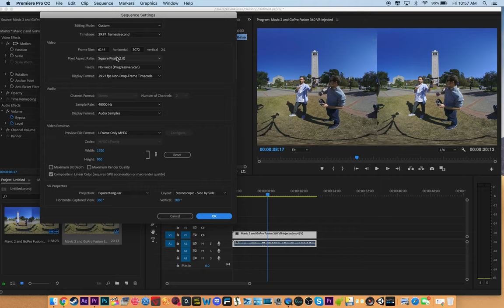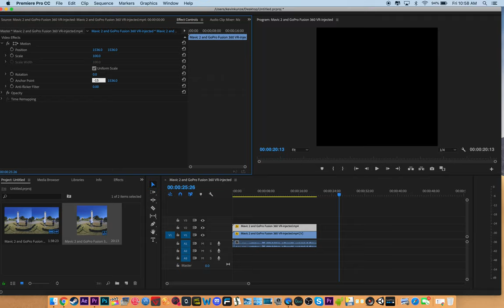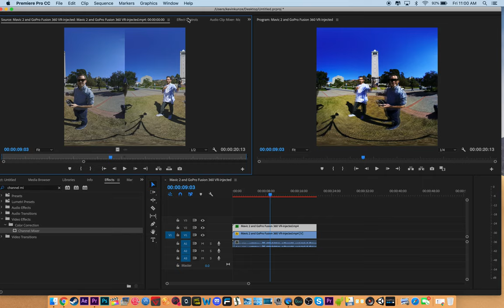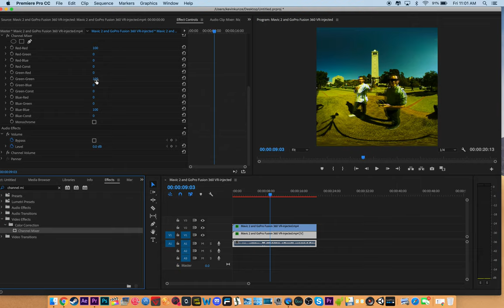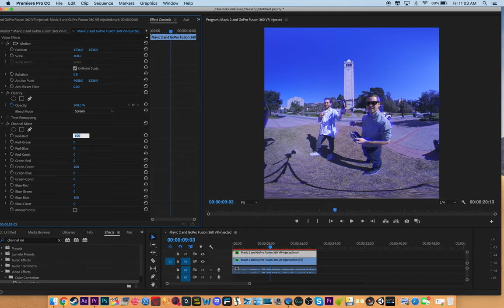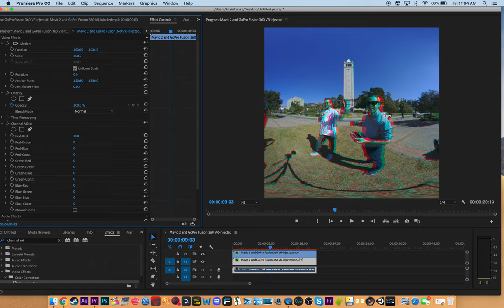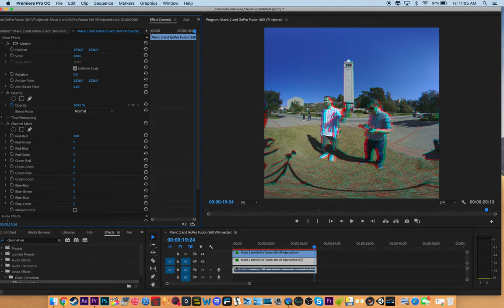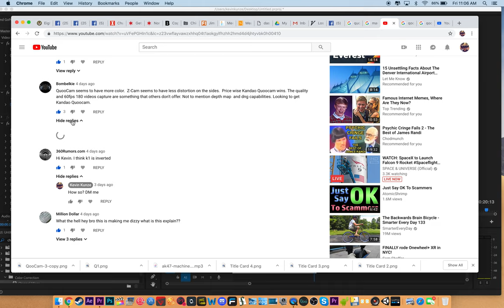Convert VR180 into Red Blue 3D Tutorial